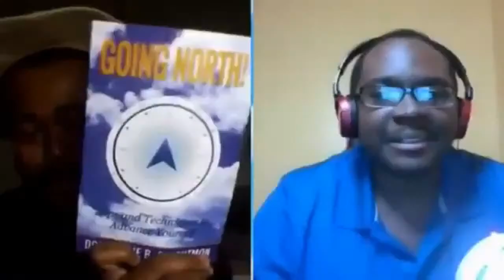Slick-A Better You (Robert Newman)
Y&R/GL Actor (Robert Newman) returns Sunday Jan 15 at 1pm for a LIVE Show.